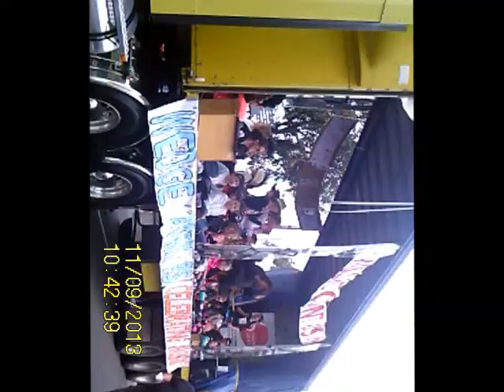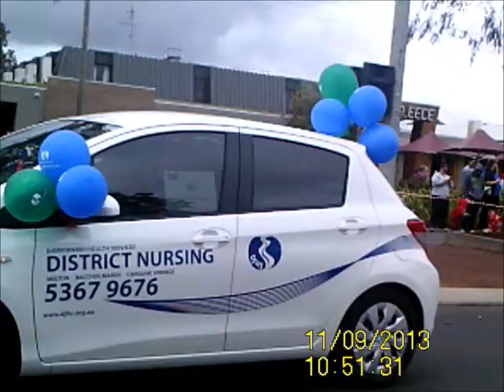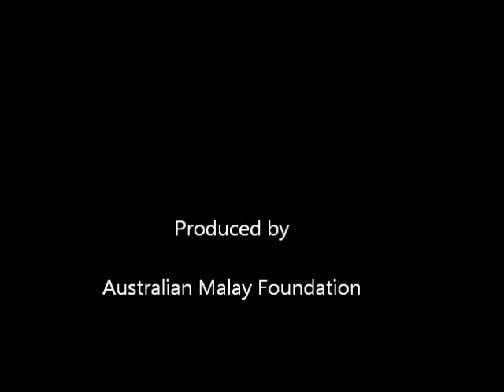Djerriwarrh Festival's Parade 2013 Snippets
Here are a few snippets of the Djerriwarrh Festival's Parade 2013 in Melton.
This festival was participated by many organisations including the Australian Malay Foundation.